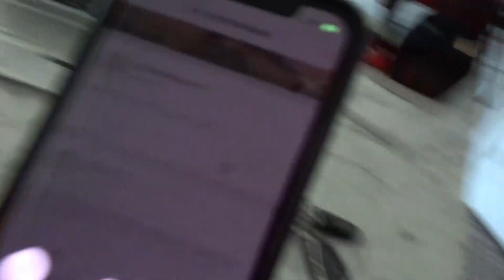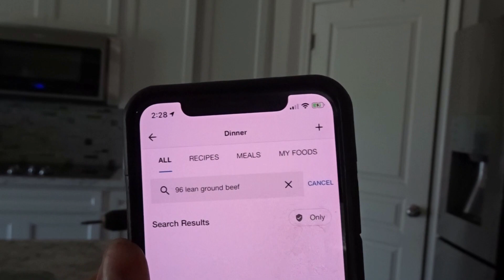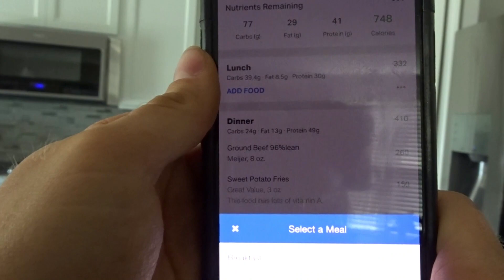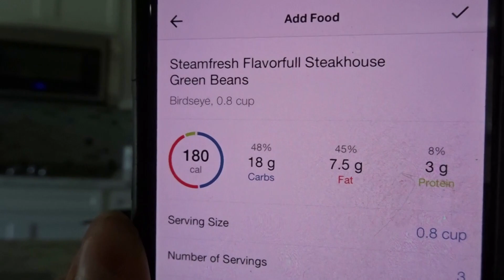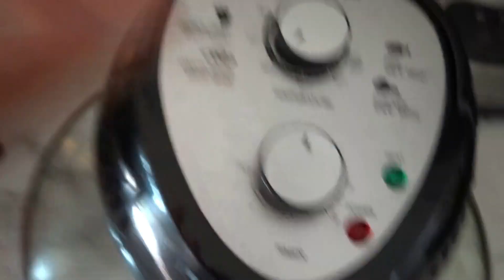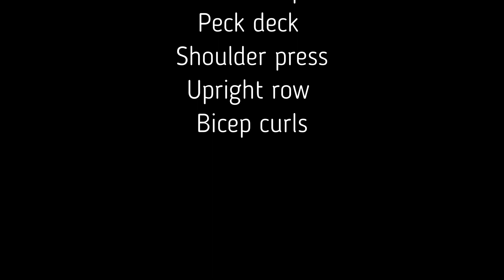FDOE Health Updates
Macro eating
how to track
Health updates
Chest and shoulders workout